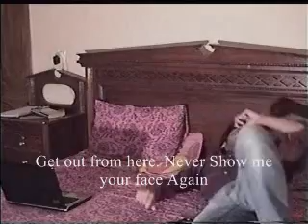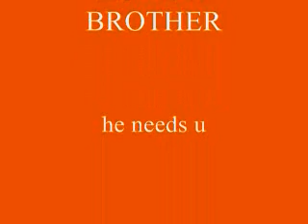LAP TOP - Selected for 1st Screening at " Cinemadamare Film Festival " ITALY.wmv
LAP TOP - Focused on Story of 2 Brothers. Love between 2 Brothers

KAMRAN KHAN , KHAYAM KHAN , ADEEL NAZIR

Selected for 1st Screening at " Cinemadamare Film Festival " ITALY 2010